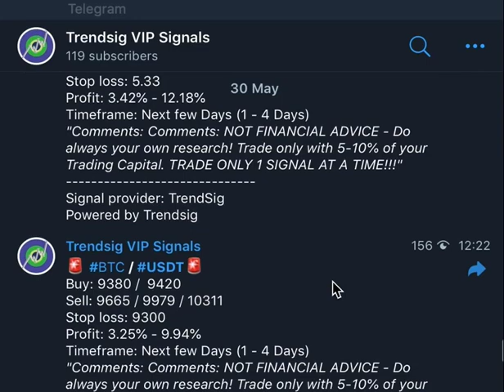Day Trade VIP Signals